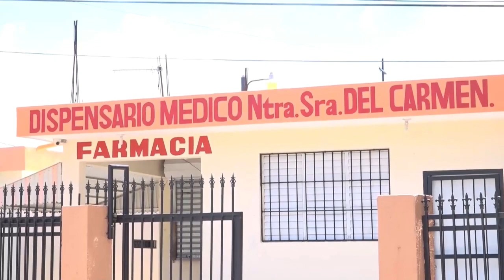Fundación Basilica entrega insumos medicos en Las Guaranas comenta Johanny Paulino